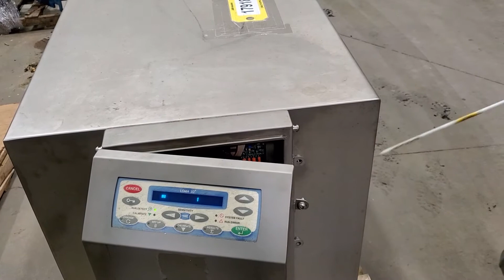Used Loma 17.5" X 38" Tunnel Metal Detector - IQ2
Aperture size: 950mm X 450mm
Loma IQ2 touch control interface
Supply power: 120VAC, 2A, 50-60Hz